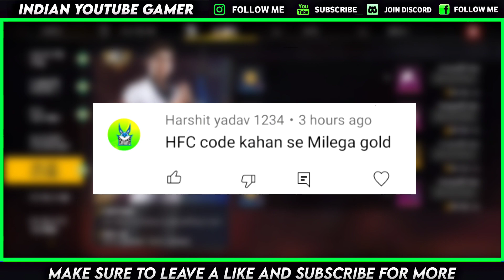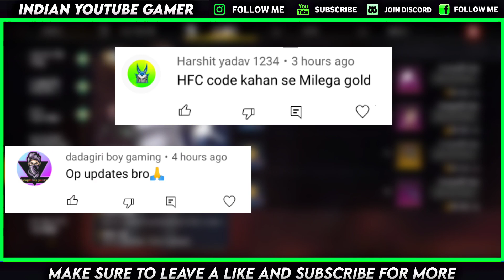HOW TO COLLECT FFIC GOLD TOKEN IN FREE FIRE | HOW TO COLLECT FFIC SILVER TOKEN IN FREE FIRE KAISE LE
MY NAME - KARTIK 😎
FF NAME - KARTIKBHAI2Y
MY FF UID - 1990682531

other info...

MY GADGETS USE 👇❣️

🌀MY MIC 🎙️

🌀MY HEADPHONES 🎧

🌀MY GAMING FINGER GLOVES

ffic silver token free fire/how to get unlimited ffic silver token free fire/ffic silver token ff

How To Get FFIC Gold Token In Free Fire || FFIC Gold Token Kaise Milega || Free Fire New Event

Your Questions

Indian YouTube Gamer
how to collect ffic gold token in free fire
how to collect ffic silver token in free fire
how to get ffic gold token in free fire
how to get ffic silver token in free fire
ffic gold token free fire
free fire ffic gold token
ffic silver token free fire
free fire ffic silver token
ffic gold token kaise milega
ffic silver token kaise milega
ffic gold token redeem code
how to get ffic gold coins
FFlive

how to get ffic male bundle in free fire
ffic male bundle kaise milega
ffic silver token
ffic silver free fire
how to collect unlimited ffic silver token in free fire
how to collect silver costume token
free fire ffic silver token kaise milega

how to claim ffic gold token
how to get ffic gold token
how to get ffic gold in free fire
ffic gold token ffic gold token free fire
how to collect ffic gold token free fire
free fire ffic gold token ffic
gold token kaise milege
ffic gold token unlimited kaise milega
ffic live watching rewards 2021
ffic 2021 redeem code
ffic 2021 rewards
ffic gold coins kaise milega
ffic gold token kaise le

ffic token kaise milega
how to collect ffic token
ffic token in free fire
free fire new ffic token
how to get ffic token
free fire new token
ffic free rewards
how to get free ffic bundle
ffic token free Reward
silver token kaise milega
how to get silver token
how to collect ffic silver token